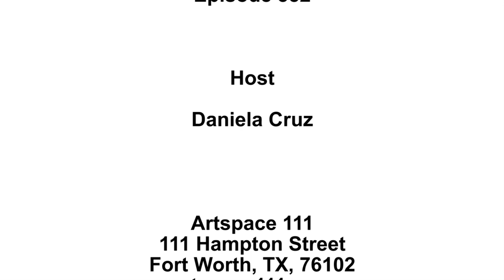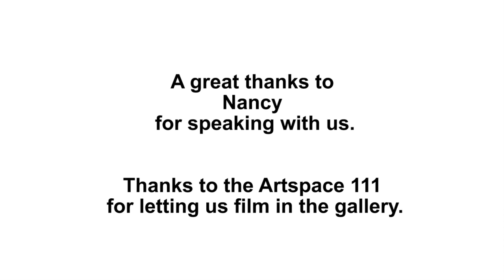Art This Week-At Artspace 111-Nancy Lamb interview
This week, we visit Artspace 111 and sit down with Nancy Lamb to talk about her work in the exhibition, Reifred POW!. The exhibition is now closed, but was on view from September 7-October 9, 2019.